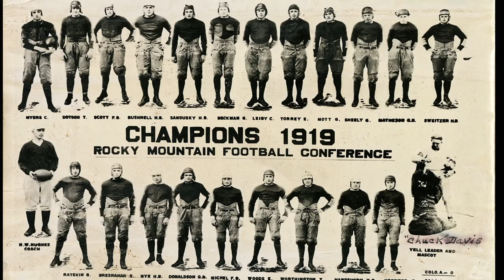CAM The Ram or Teddy The Black Bear?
Before CAM the Ram became our official mascot, Teddy the bear made appearances as our mascot at Aggies football games.

Documentary film producer Frank Boring and audiovisual presentation specialist Bryan Rayburn are going through Colorado State University’s film archives to compile a documentary about the University’s first 150 years. Here’s an early glimpse of what they have found. For more stories, an interactive photo slider and a quiz on CSU lore, visit csu150.colostate.edu